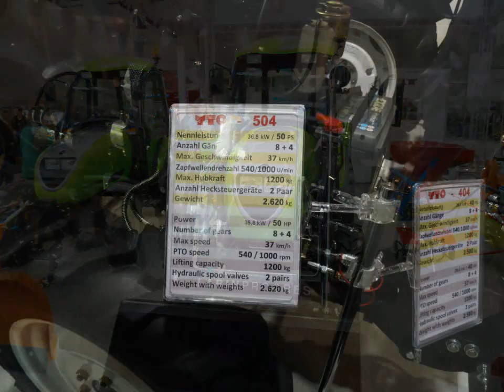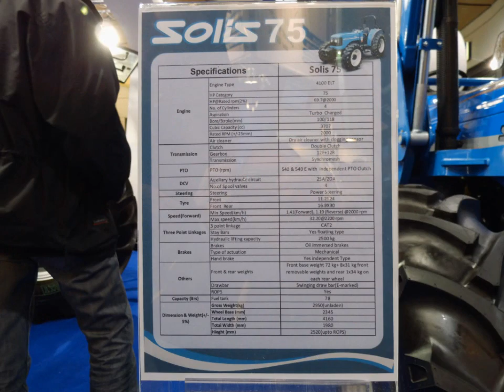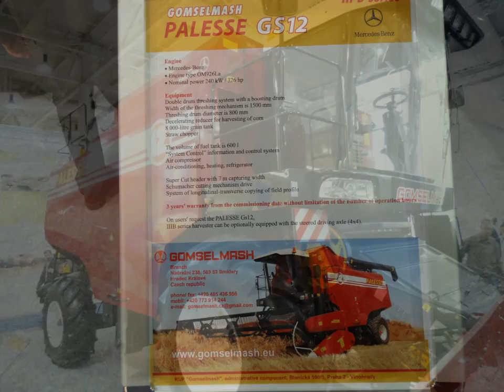AGRI TECHNICA 2013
Diashow von der AGRI TECHNICA 2013 in Hannover